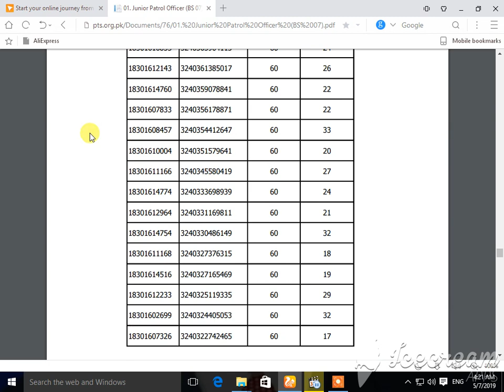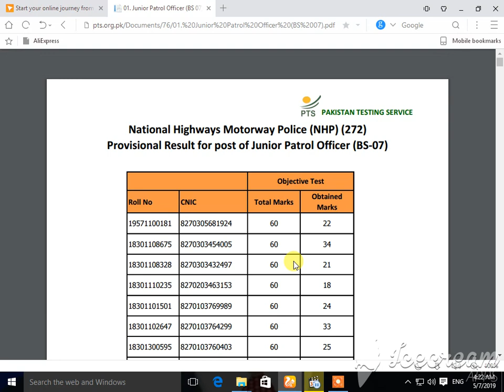junior patrol officer result pts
junior patrol officer result